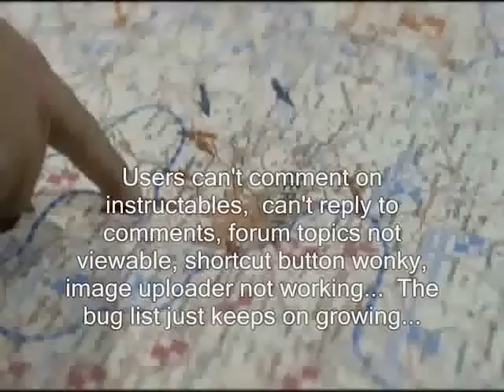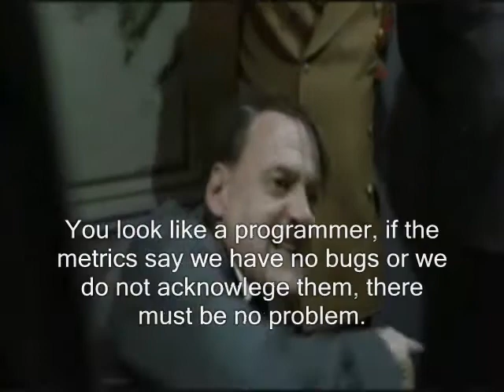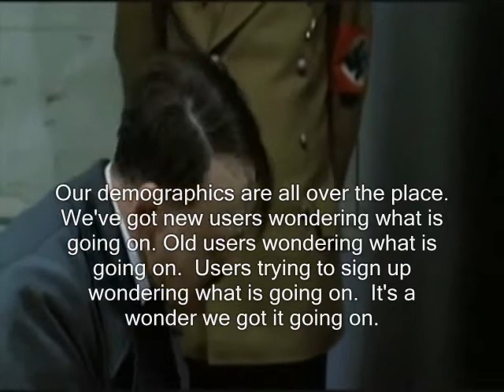Instructables Bugs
wonky, eh?